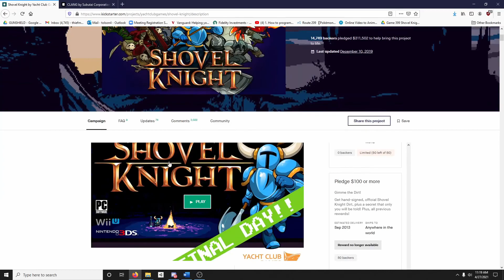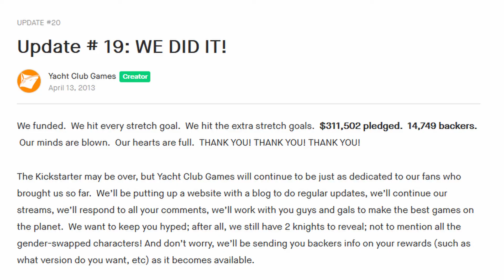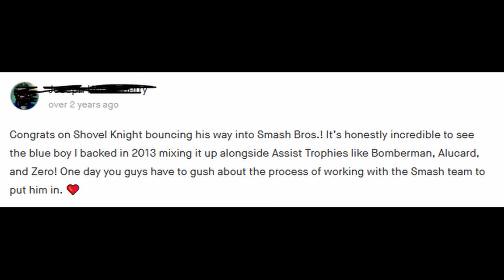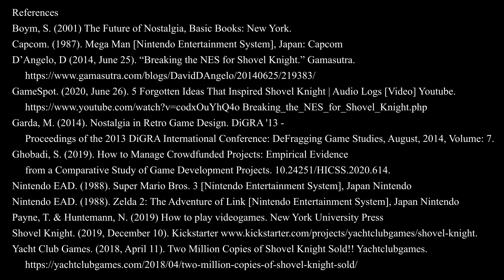Shovel Knight: the NES Game Released in 2014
In this video I give a breakdown on how Shovel Knight found its success through its impressive kickstarter and use of nostalgia to appeal to retro gamers.
Music is Steel Thy Shovel from Shovel Knight